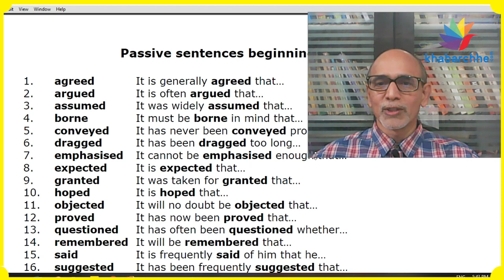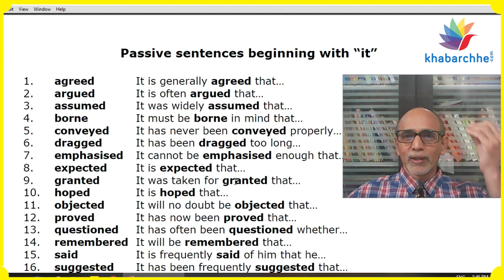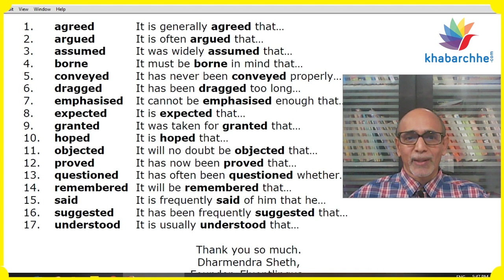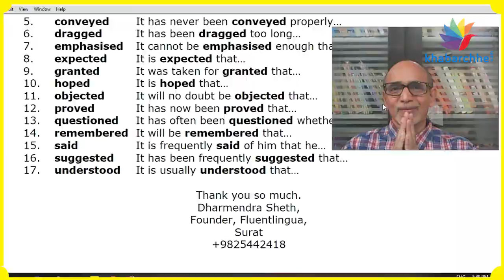V24 It થી શરૂ થતા પેસિવ વાક્યો કેવી રીતે રચાય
English is a structure sensitive language. Each structure has its own set of words that go with it. Here's a passive structure beginning with it. It's very commonly used in Spoken and Written English.